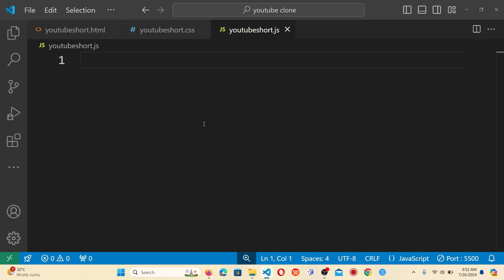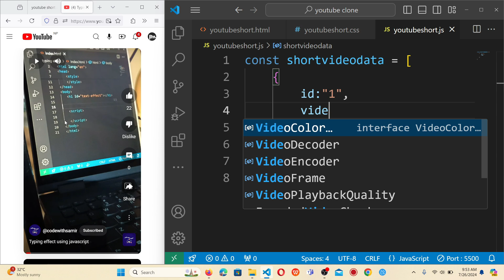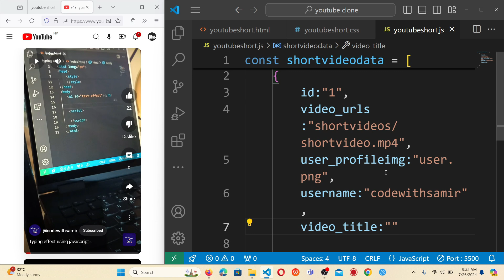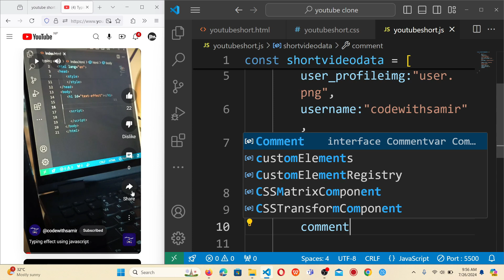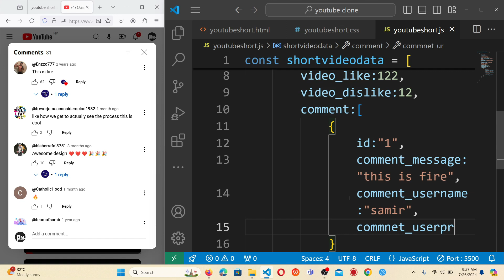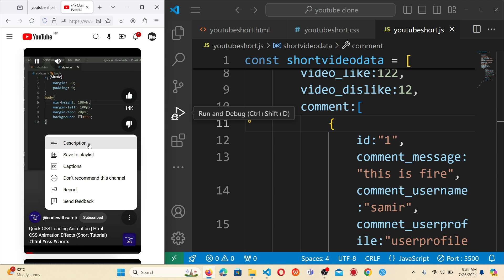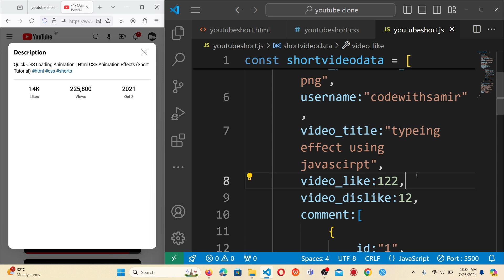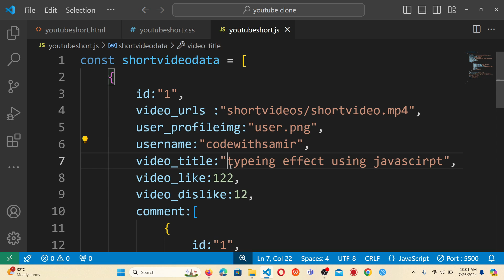YouTube Clone Series: JavaScript Tutorial Part 1 - Short Section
Dive into the first part of our series on creating a YouTube clone! In this video, we'll walk you through designing the short section using HTML, CSS, and JavaScript. Whether you're a beginner or looking to enhance your web development skills, this tutorial will guide you step-by-step to build a visually appealing and functional layout.